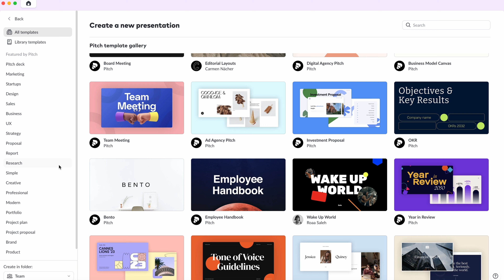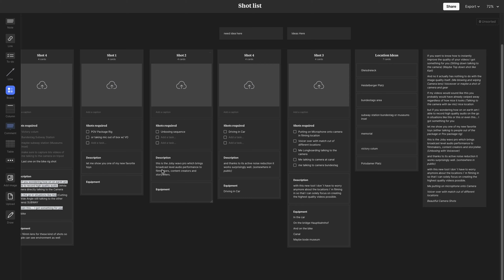Travel Filmmaking Gear that made me MORE MONEY in 2023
In today's video, I'm thrilled to share a comprehensive look at the gear that not only revolutionized my filmmaking endeavors in 2023 but also made a significant impact on my financial bottom line. From audio solutions to software tools and indispensable cinema gear, we'll explore the game-changers that have elevated both the quality of my work and my earning potential.

🔍 Introduction:
Setting the stage for the transformative gear of 2023.

🔧 Featured Gear:

Rode Wireless Pro: Elevate your audio game in any situation. Discover how this versatile lav mic delivered impeccable sound quality in challenging shooting scenarios.
Nisi VND Filter: Experience superior image quality, especially with the Red Komodo. Dive into the world of high-quality VND filters and learn why Nisi stood out.
Pitch: Transform your pitch decks for increased project success. Explore how this software revolutionized my pitch deck design, allowing me to focus on landing more projects.
Milanote: Simplify shoot planning for a better client experience. See how this visual planning tool enhanced the efficiency of shoot preparations.
Quality Monitors: SmallHD, Portkeys, and Atomos – your keys to precision and clarity. Understand the importance of a good monitor, especially when working with cinema lenses.
Red Komodo: A deeper look into the impact of upgrading to a cinema camera. Beyond brand recognition, explore how the Red Komodo forced a shift in my filmmaking approach, pushing me to grow and adapt.

👉 Curious about improving your filmmaking skills without breaking the bank? Dive into my next video for valuable insights!

Thanks for joining me on this cinematic journey! Let's continue creating and evolving together.